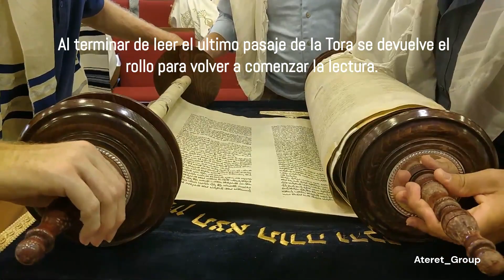Simjat Tora - Alegria de la Tora / Joy of the Torah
En Simjat Torá, el día de Regocijo con la Torá, concluimos nuestra lectura anual de la Torá e iniciamos de nuevo el ciclo.
En este momento se lee la última porción de la Torá, ya que nunca debemos terminar la lectura de la Torá, empezamos la lectura al puro principio de nuevo para mostrar que amamos la Torá como un “nuevo mandato al que todos corren.”

Es una ocasión muy feliz. Todos los pergaminos de la Torá son sacados del Arca y llevados en un desfile alrededor de la sinagoga siete veces. Nos regocijamos, cantamos y danzamos con las Torás, por el reestablecimiento de nuestro pacto con la Torá, como un novio se regocija con su novia; ya que la Torá se desposa con Israel como una esposa con su marido.

A los niños se les dan regalos de dulce y fruta porque se ha dicho que los “mandamientos del Señor son más dulces que la miel.”
On Simchat Torah, the day of Rejoicing in Torah, we conclude our annual Torah reading and begin the cycle anew.
At this time the last portion of the Torah is read, since we must never finish the Torah reading, we start the reading at the very beginning again to show that we love the Torah as a “new commandment that everyone runs to.”

It is a very happy occasion. All the Torah scrolls are taken out of the Ark and paraded around the synagogue seven times. We rejoice, we sing and dance with the Torahs, for the reestablishment of our covenant with the Torah, as a groom rejoices with his bride; for the Torah betroths Israel as a wife to her husband.

Children are given gifts of candy and fruit because it has been said that the “commandments of the Lord are sweeter than honey.”